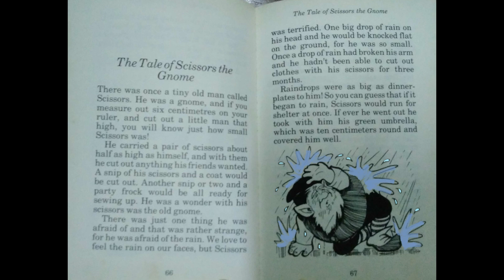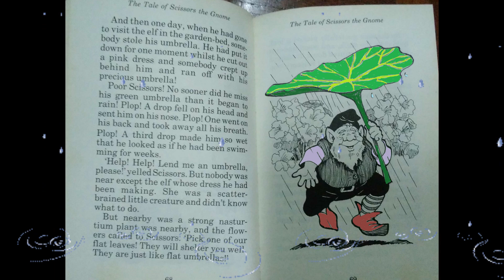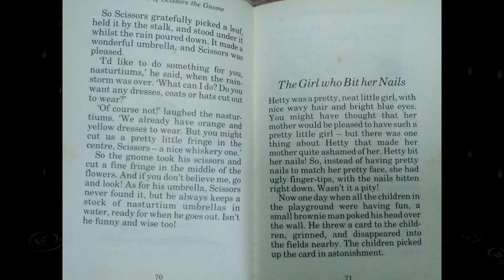[Short Story] The Tale of Scissors the Gnome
Be grateful for others' help.

"The Magic Snow Bird and other stories"
Written by Enid Blyton
Illustrated by Dorothy Hamilton